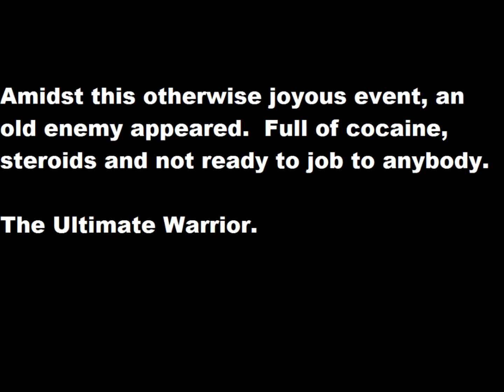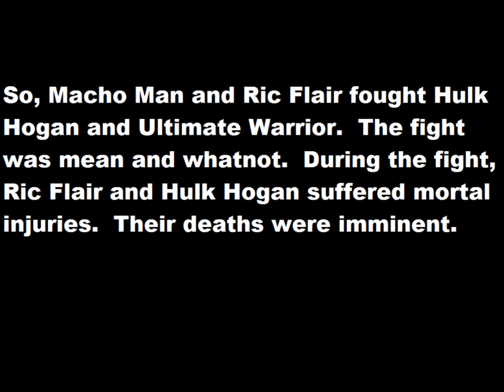Real Wrestling Episode 4